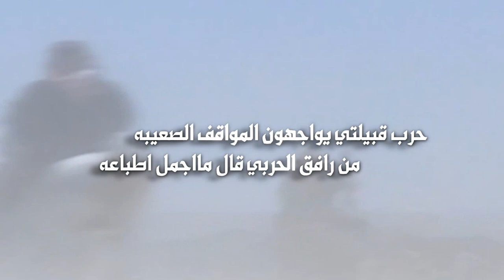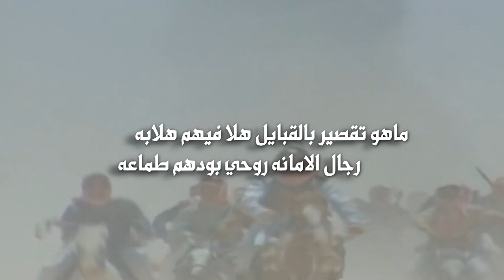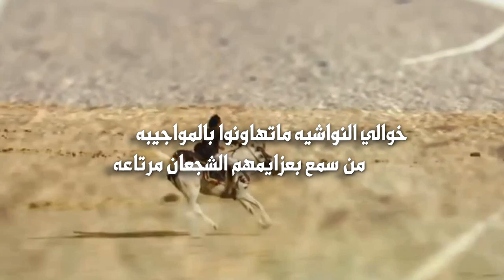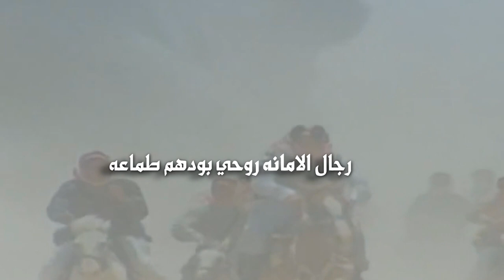حرب وعتيبة | كلمات الشاعر صالح المشيعلي | اداء عبد العزيز الجهني